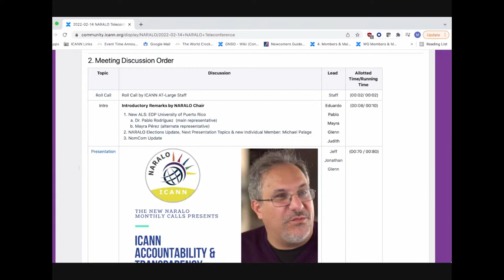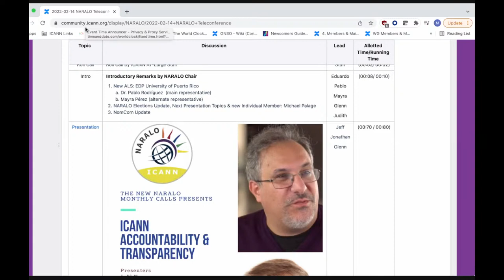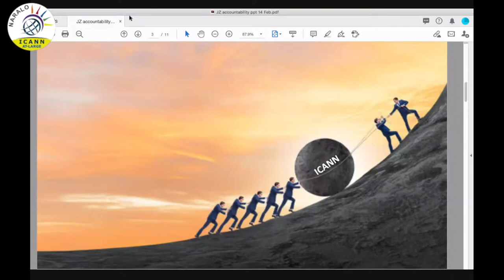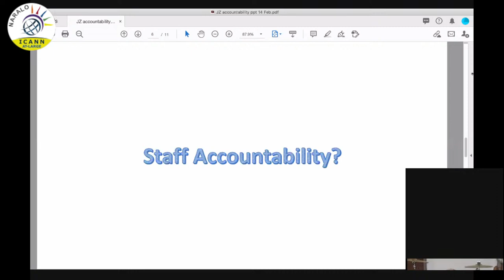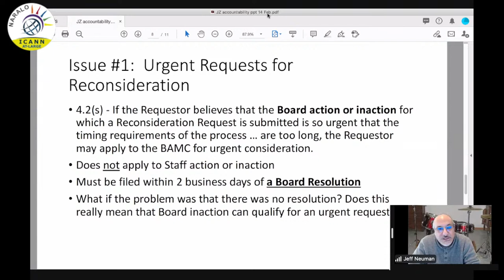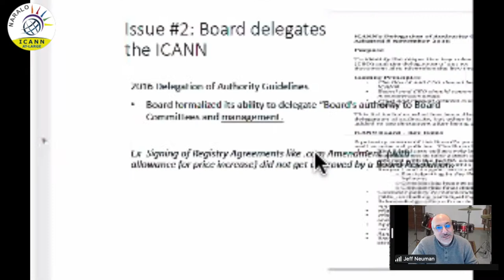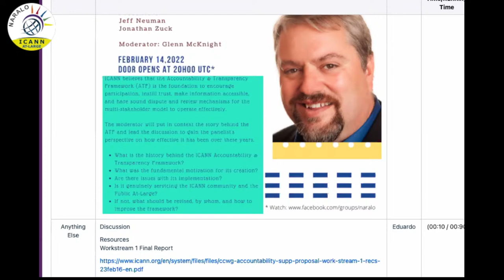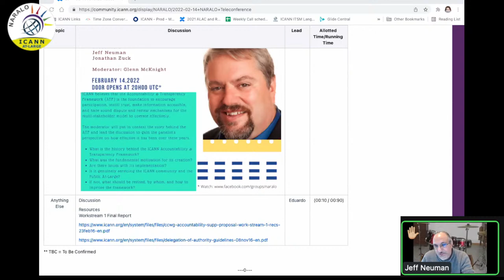ICANN Accountability & Transparency Framework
ALAC NARALO representative Jonathan Zuck and Jeff Neuman from JJN Solutions, LLCs will present/discuss the ICANN Accountability & Transparency Framework.

Synopsis: " ICANN believes* that the Accountability & Transparency Framework (ATF) is the foundation to encourage participation, instill trust, make information accessible, and have sound dispute and review mechanisms for the multi-stakeholder model to operate effectively.

The moderator will put in context the story behind the ATF and lead the discussion to gain the panelist's perspective on its effectiveness over the years.

What is the history behind the ICANN Accountability & Transparency Framework? What was the fundamental motivation for its creation? Are there issues with its implementation? Is it genuinely servicing the ICANN community and the Public At-Large? If not, what should be revised, by whom, and how to improve the framework?

These questions and more will be discussed during our next NARALO Call. Do not miss this must-attend discussion. Join us!